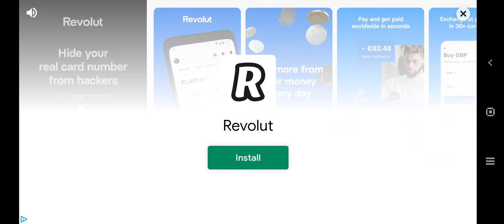San Andreas : Go To Car - GTA clone gameplay Android